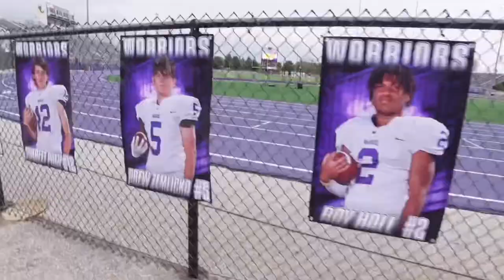My First High School Pep Rally + Varsity Football Game!! *Home Game*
HEY GUYS ! OMG SO this is our first PEP RALLY SINCE 2 YEARS !

THANK YOU MIA SMITH FOR HELPING RECORD THE PEP RALLY!

The game was SO MUCH FUN, but unfortunately we lost :/ , it was still an experience tho 😁…